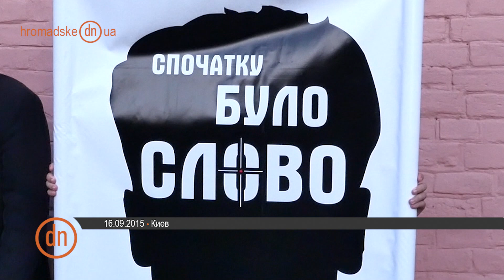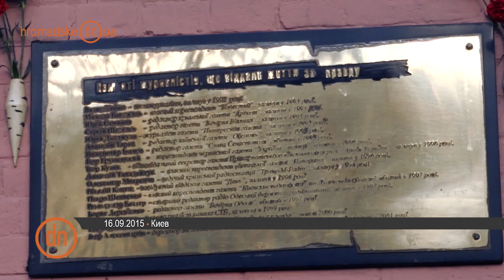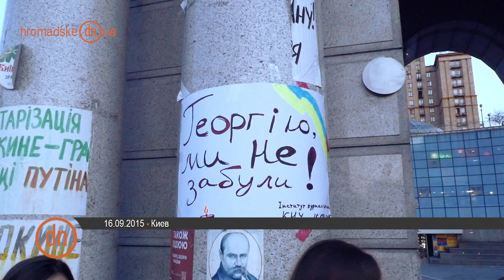День памяти Гонгадзе в Киеве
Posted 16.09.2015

Day of Georgiy Gongadze Commemoration in Kyiv